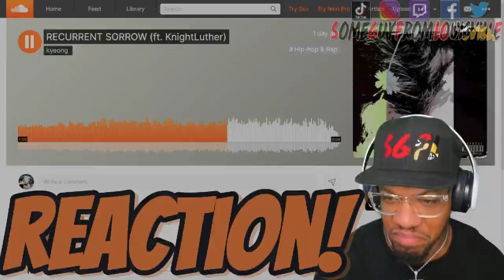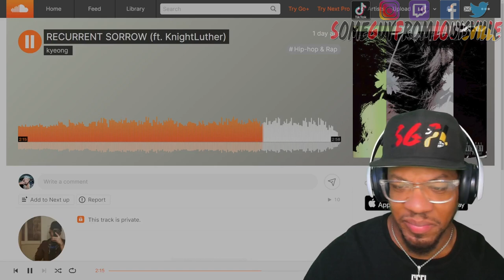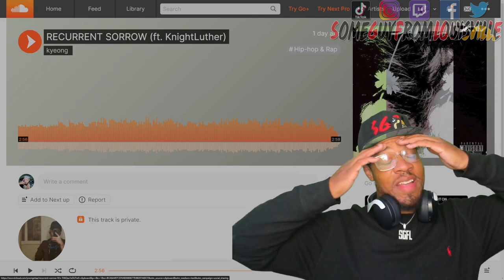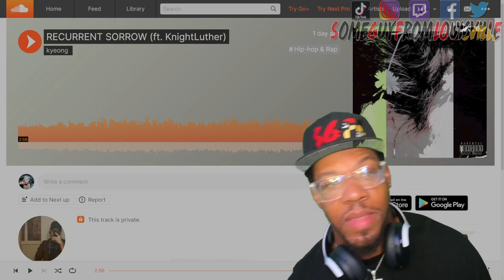THIS NEEDS TO BE IN A MOVIE! | Kyeong ft. KnightLuther - Recurrent Sorrow | [reaction]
SGFL takes a listen to Kyeong's track "Recurrent Sorrow" featuring KnightLuther
KYEONG's social media handles:
WANT A REACTION? TAP IN!